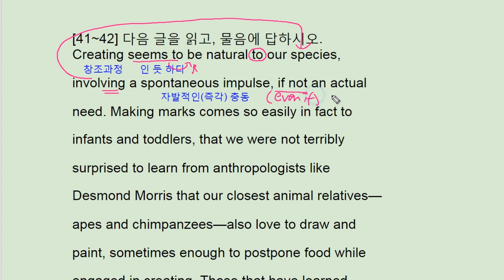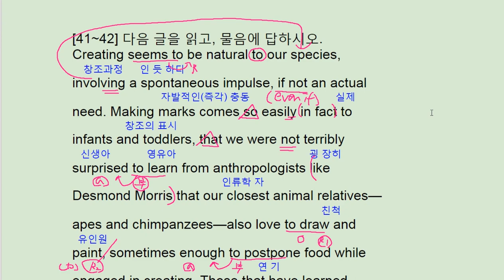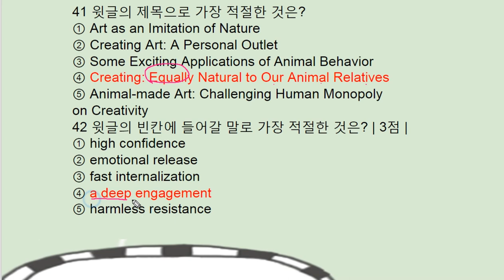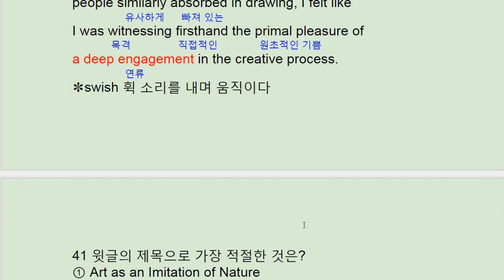2018 수능완성 실전 모의고사 3회 41번 - 번개콩 animal art creating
2018 수능완성 실전 모의고사 3회 41번 - 번개콩 animal art creating